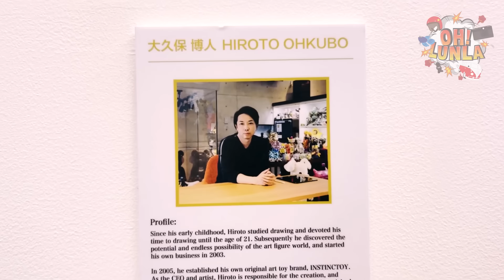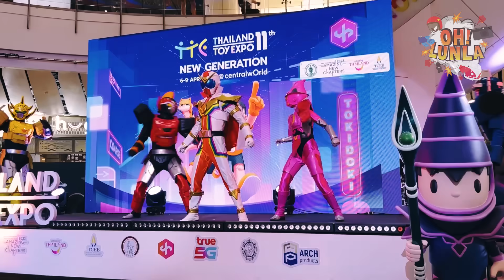งานของเล่นที่ใหญ่ที่สุดในประเทศไทย โอ้จะได้อะไรกลับบ้านบ้าง!!? | Oh Lunla EP.92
โอ้ลั้นลา เริงร่าสุดๆอีพีนี้ เพราะโอ้จะพาไปดูของเล่นของแรร์ ที่งาน Thailand Toy Expo ที่มีศิลปินจากไทยและต่างประเทศมากมายมาโชว์ของเล่นเจ๋งๆ ให้ได้ดูกัน สายของเล่นอย่างโอ้ก็ไม่มีทางพลาด!! แต่ไม่รู้ว่างานนี้จะหักห้ามใจไหวมั้ย หรือจะล้มละลายเสียหายหลายแสน ต้องไปดูในคลิป! 😂